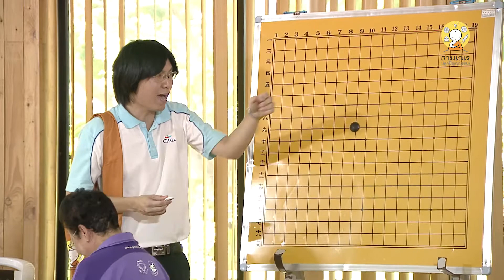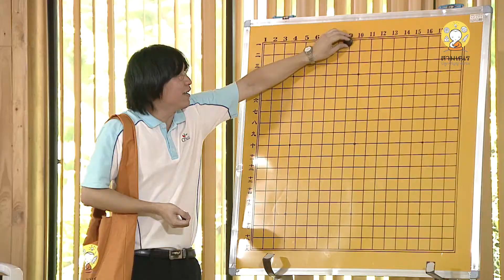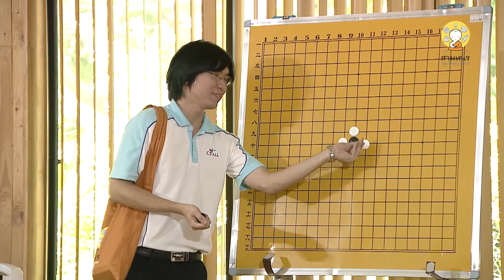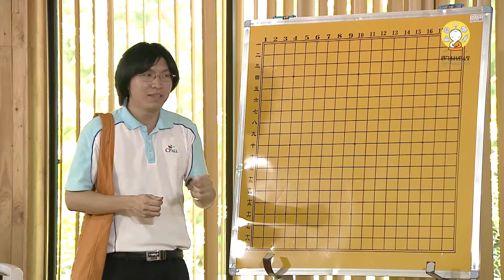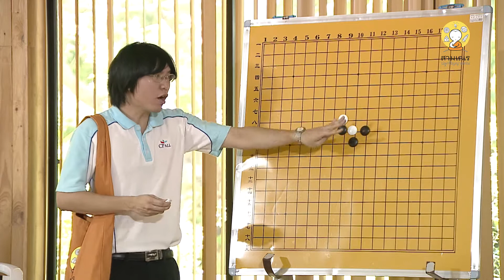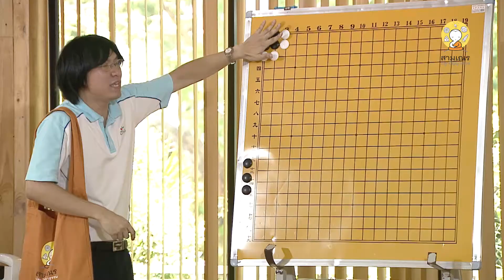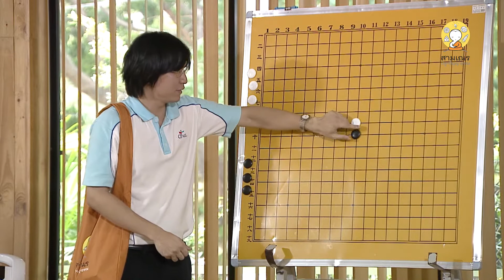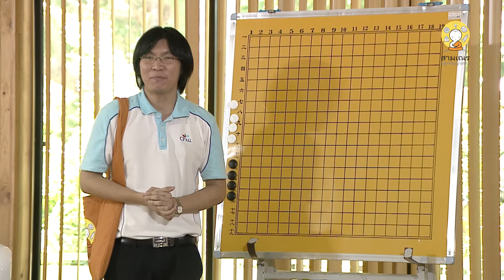สนุกคิด สนิทธรรม - กิจกรรมหมากล้อมฝึกสมาธิ 4 พฤษภาคม 2559